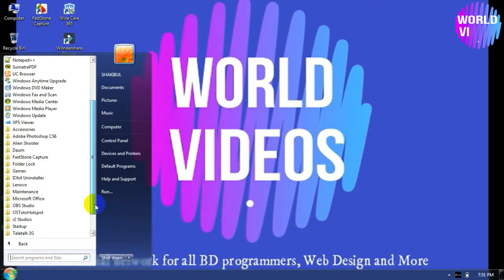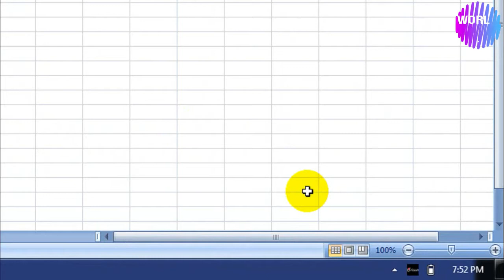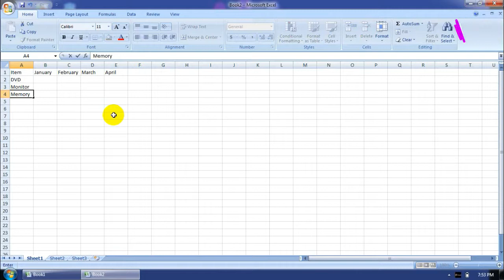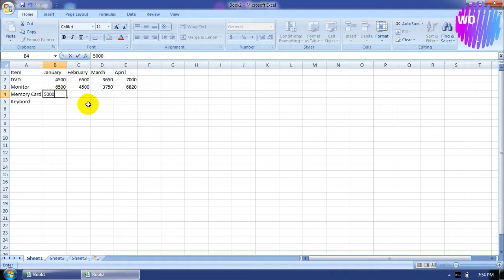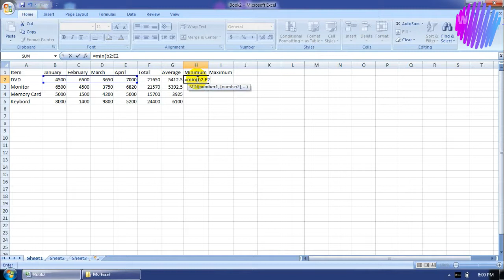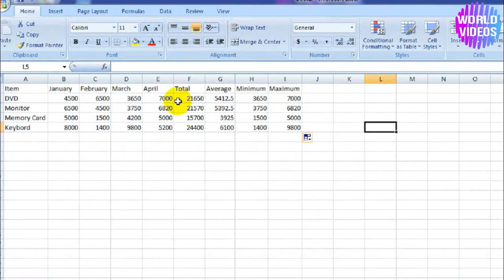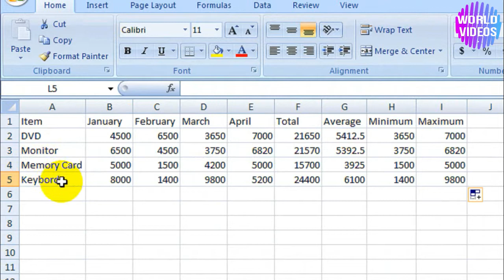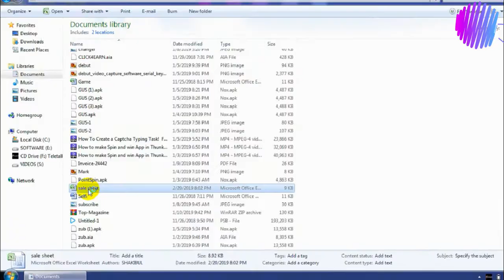Basic excel learning, open, save , work etc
In this videos tutorial about MS-Excel Beginner , You can learning this videos : How can i open a excel , how can i create a new blank worksheet , how can i work and save the excel sheet.

If any problem please comment ,